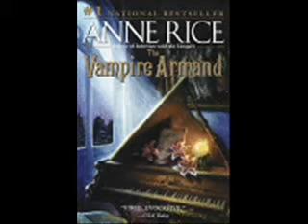The_Vampire_Armand.flv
the song: "beautyful disaster"